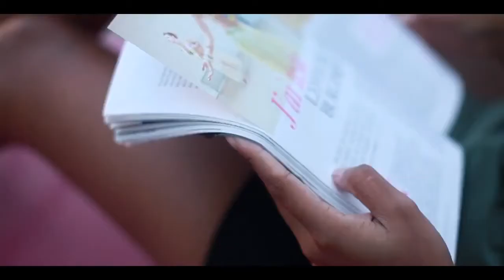Two Piti - Big Time ft Nickenson Prud'Homme